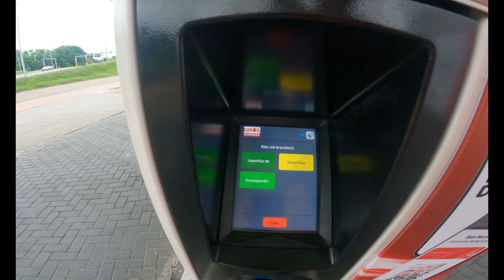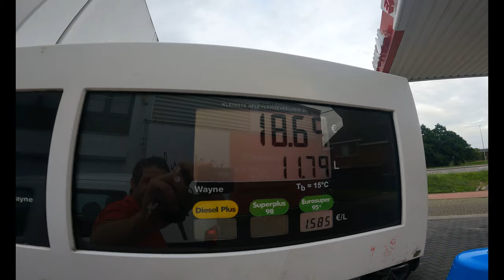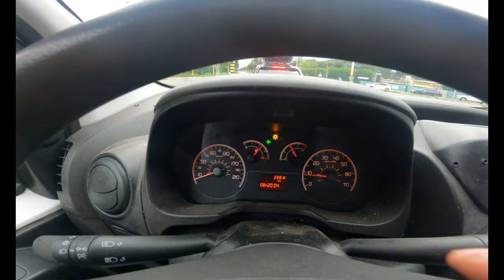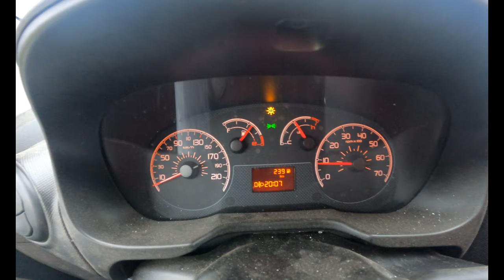vlog 1870 SycoTV